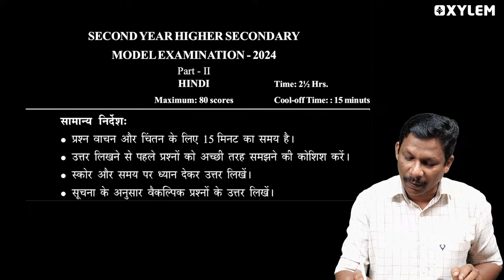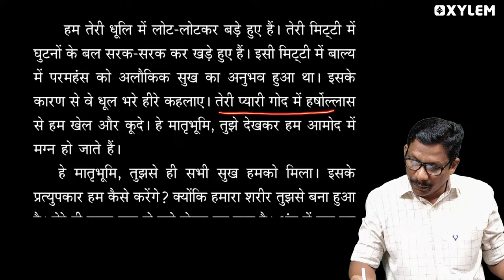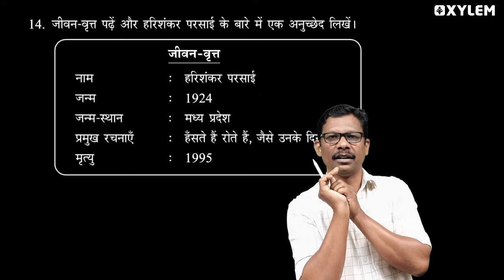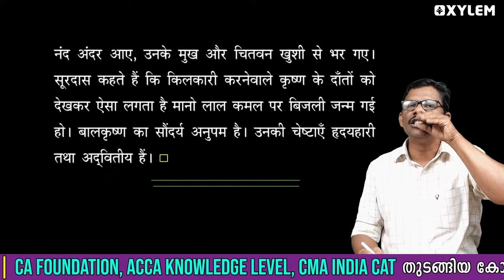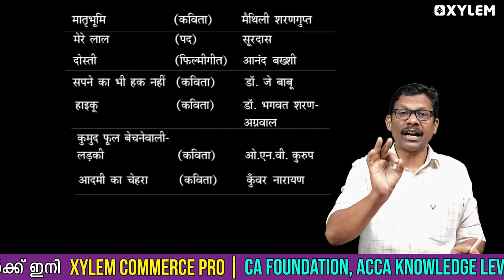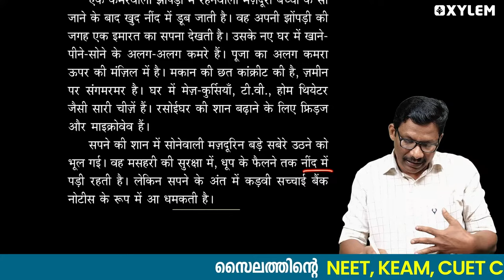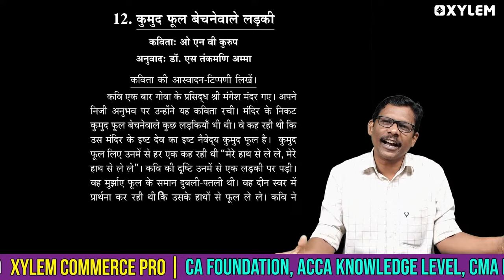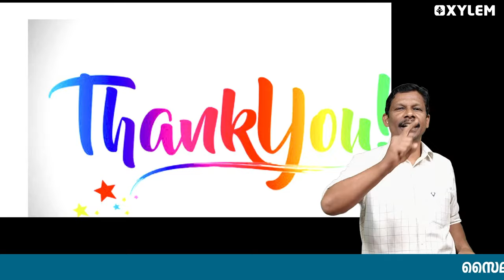Plus Two Hindi - Public Exam - കലാശക്കൊട്ട് | Xylem Plus Two